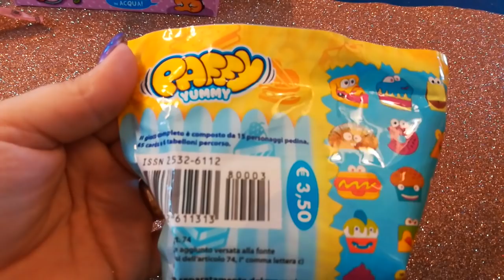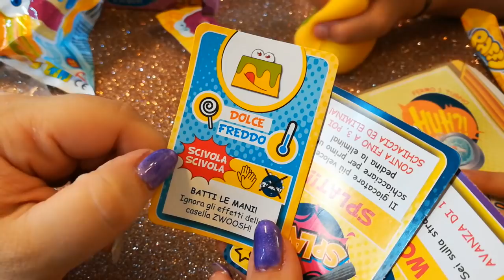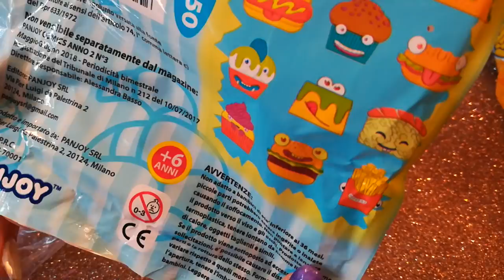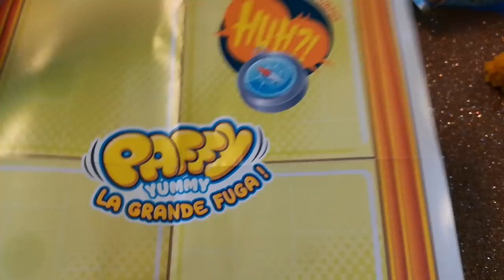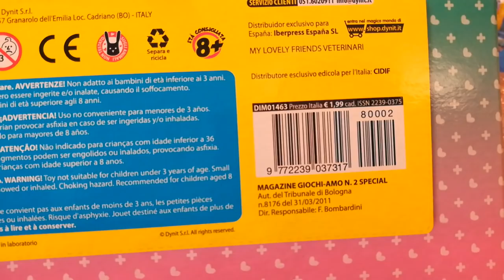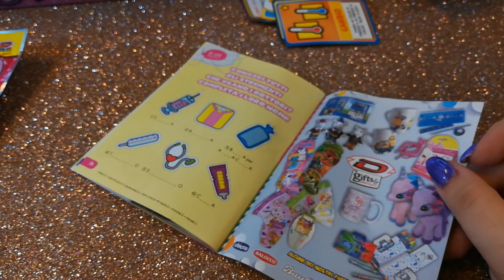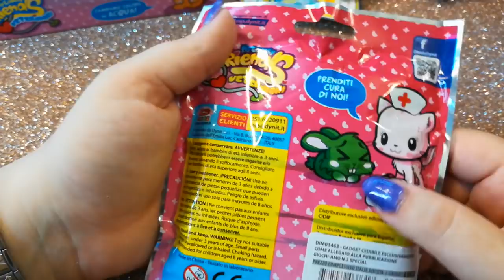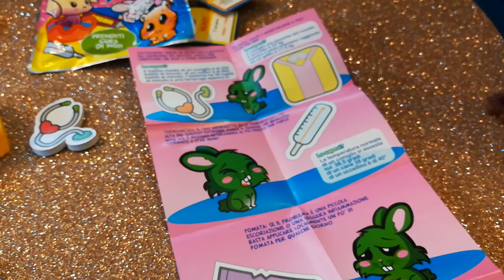Puffy yummy e My lovely friend's veterinari